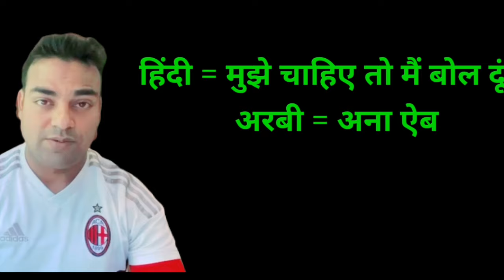arbi bolna sikhe hindi mein | arabic language | Arabi bhasha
arbi sikhe
arbi bhasha
arbi sikhen
arbi
arbi bolna sikha
arabi bhasha
arabic bolna sikhe
learn arabic
speak arabic
arabic
arabic language
how to learn arabic
how to speak arabic quickly
learn to speak arabic
how to speak arabic fluently
gateway to arabic
arabic grammar
learn to speak arabic fast and for free
let's speak arabic
arabic speaking
learn arabic online
how to ask in arabic
how to say nose in arabic
how to write arabic easily
arabic for beginners
how to greet people in arabic
spoken arabic
how to learn arabic in kuwait
kuwait arabic speaking class
how to learn arabic language in kuwait
how to speak in kuwaiti
kuwait arabic speaking course
how to speak arabic in kuwait 2023
how to learn kuwait arabic language,how to speak arabic in kuwait part 23
speak kuwaiti arabic
speak arabic
how to speak arabic in one month
अरबी भाषा सीखने का तरीका
अरबी भाषा
अरबी भाषा बोलने का तरीक
अरबी बोलने का तरीका
अरबी भाषा बोलना सीखे
अरबी बोलने का सबसे आसान तरीका
अरबी भाषा सीखने तरीका
अरबी भाषा सीखने आसान तरीकअरबी भाषा हिंदी में
अरबी भाषा कैसे बोली जाती है
अरबी भाषा बोलने का सबसे आसान तरीका

arbi bhasha
arabi bhasha
arabi bhasha
arbi bhasha Hindi mein
arbi sikhen
arbi sikhe
arbi sikhana hai
arbi language
arabi language learning
 aarabi language
arbi
arabic
yunus class